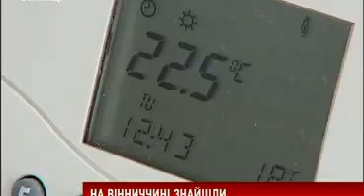Вінниччина міняє газ на солому і дрова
На Вінниччині шукають альтернативу традиційним джерелам енергії. Місцеві школи та дитсадки - опалюють за допомогою сонячних батарей та соломи, на підприємствах - замість газу - використовують дрова. Скільки вдається заощадити на альтернативі - рахували наші кореспонденти.